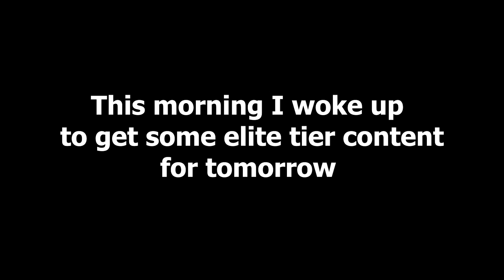My Prop Hunt experience so far...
nah m8